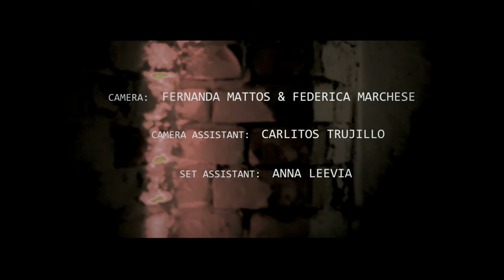Pherox feat. Big Bully- Morning Sun - Stock5 LTD 007 (Official Music Video)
Artist: Pherox
Vocals: Big Bully
Title: Morning Sun
Rel. Title: Get Closer Ep
Label: Stock5 Records
Cat. : Stock5 LTD 007

A False Manners Production
Video directed by: FernandaMattos & FedericaMarchese
Executive Producer: Mirko Gresser - Stock5 Records
Performer: Nadine Steinert
Hair & Make-up: Rabaelle
Demon Costume Designer: Aurelia Paumelle
Assistant Costume Designer: Charlotte Andrys
Woman Styling: Carlitos Trujillo
Camera: Fernanda Mattos & Federica Marchese
Camera Assistant: Carlitos Trujillo
Set Assistant: Anna Leevia
Editing & Post-production: Fernanda Mattos & Federica Marchese
Project Consultant: Cesare Marchese
Making Off: Anna Leevia

Special Thanks to:
Aurelia Paumelle, Tabea & Max, Ludovic Duprez, Meritxell Campos Olive', Hector Zamora, Pamela Ponce, Cihem Zine, Pablo Tarno.

Filmed in Kreuzberg, Berlin